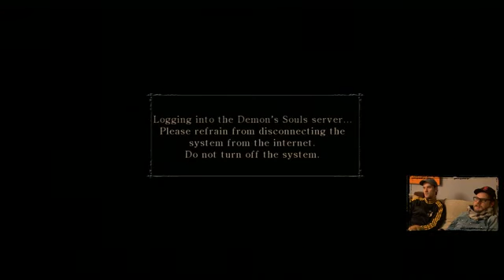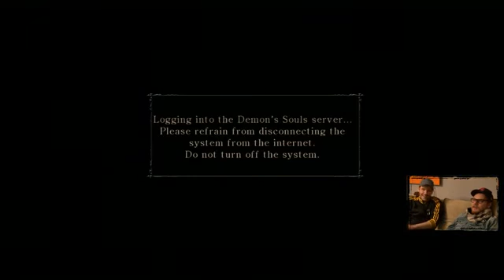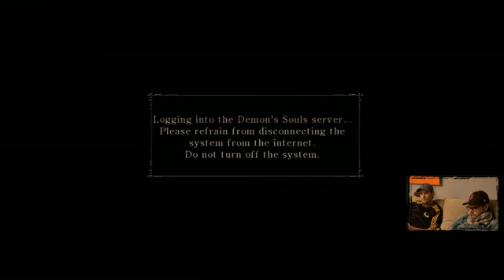Knallhart durchgenommen Demon’s Souls Folge 23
Teil 23:
Edmundenzel wandelt durch Magma. Hier im Kern des Berges gilt es, die letzten Geheimnisse zu lüften. Doch der Aufenthalt ist nur von kurzer Dauer. Hoch über dem Schrein der Stürme dreht der Storm King seine Runden. Mit Hilfe eines legendären Schwertes werden ihm die Flügel gestutzt. Die Reise geht langsam zu Ende. Eine letzte Rückkehr zum Nexus steht bevor.